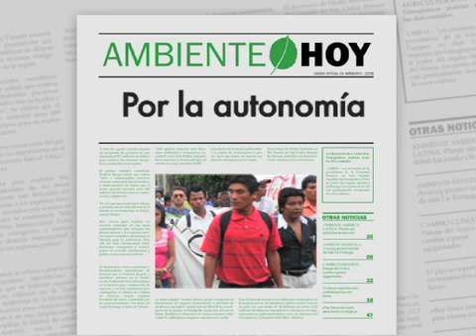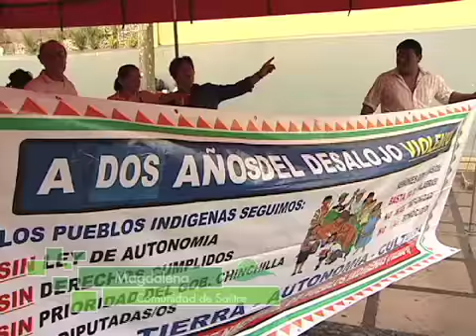Ambiente Hoy - 13 agosto 2012